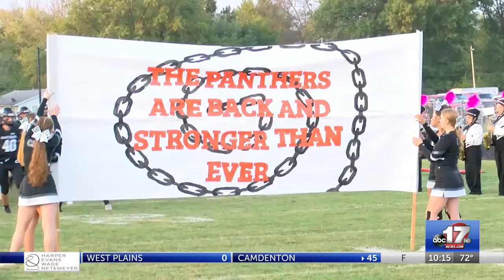SportsZone Football Friday Week 5 scores and highlights